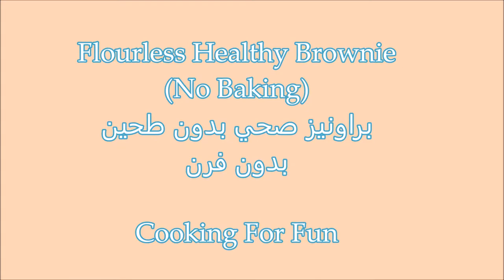Flourless Healthy Date Brownie No Oven/ براونيز صحي بدون طحين بدون فرن/ Recipe300CFF /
Ingredients:

8-10 large dates
1/4 cup almond flour
1/4 cup coconut flour
1 tablespoon cocoa powder
A pinch of salt
1 teaspoon chia seeds
Nuts of your choice
melted Chocolate  optional

Note: You can add 1 tbsp coconut oil

ملاحظة: يمكنك إضافة 1 ملعقة كبيرة زيت جوز الهند

براونيز صحي بدون طحين بدون فرن
المكونات:

٨-١٠ تمر كبير
١/٤ كوب طحين اللوز
١/٤ كوب طحين جوز الهند
١ ملعقة طعام مسحوق كاكاو
رشة من الملح
١ ملعقة صغيرة حبوب الشيا
مكسرات من اختيارك
شوكولاتة مذابة اختياري

Google+:-